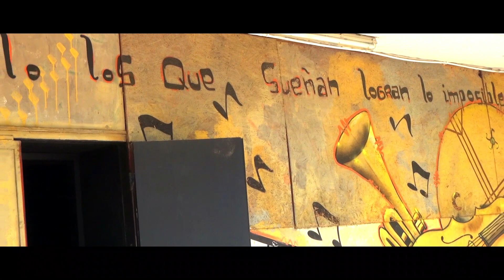Tren al Sur, Agrupación Musical Escuela Estado de Palestina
La Escuela Estado de Palestina, tiene una amplia tradición musical en la comuna de Estación Central. En la actualidad la agrupación musical es dirigida por los profesores Pablo Reyes y Francisco Concha y está integrada por estudiantes de quinto a octavo año.